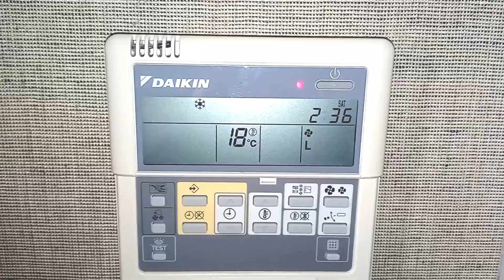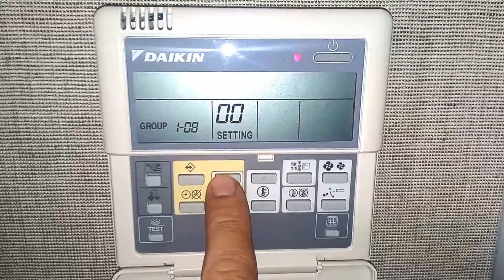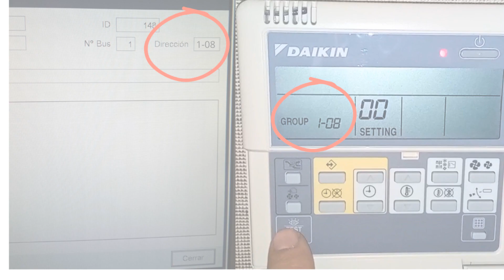Termostato Daikin BRC1D52 👉 Configurar DIRECCIÓN Termostato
Si está buscando información detallada sobre el termostato Daikin BRC1D52, ¡ha llegado al lugar adecuado!
En este video, te mostraremos cómo configurar la dirección de este termostato Daikin.
El termostato Daikin BRC1D52 es un termostato diseñado para controlar equipos de aire acondicionado y bomba de calor,  y cuenta con una amplia variedad de características y modos de funcionamiento. En este video,
te guiaremos a través del modo de configuración 00 que sirve para configurar la dirección de este termostato Daikin brc1d52d.
Esta función es muy útil en instalaciones donde tenemos una centralita master, donde este tipo de control centralizado
puede dar ordenes a través del bus de comunicación con diferentes termostatos.
Resolveremos un mal direccionamiento en un termostato ya sea por un cambio de termostato o des-configuración provocará
un fallo de comunicación impidiendo el acceso al termostato desde el control centralizado.